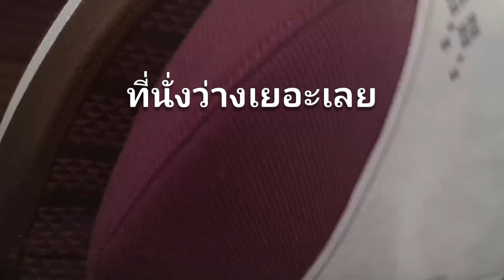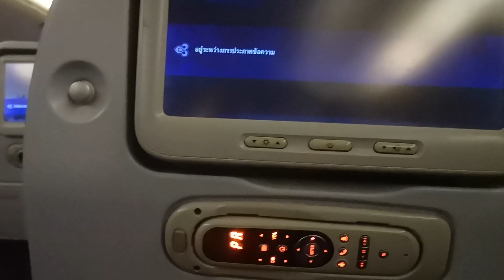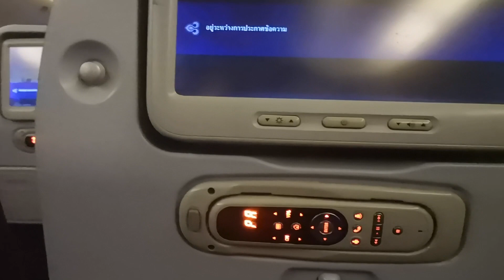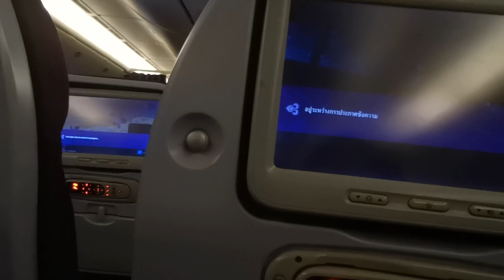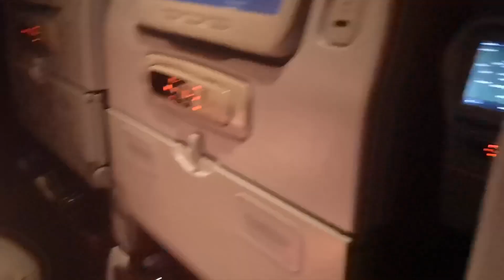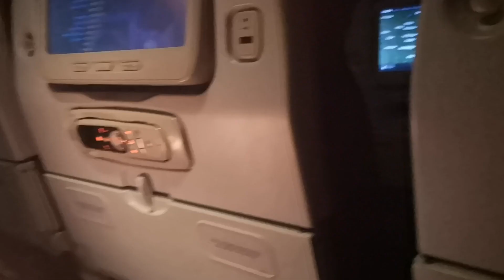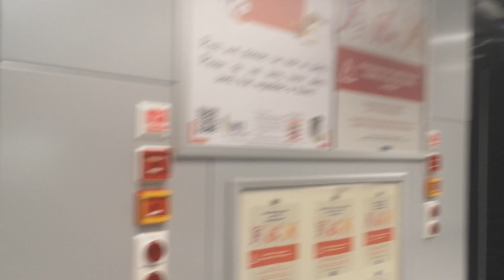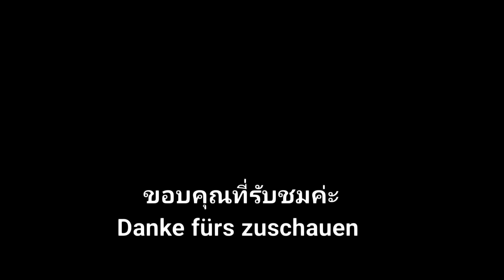เฟริกน้อยเตรียมตัวกลับเยอรมัน​ 7. April 2022